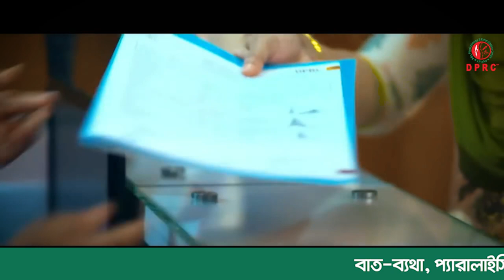আর্থ্রাইটিস রোগ কি ? আর্থ্রাইটিস রোগের লক্ষণ ও চিকিৎসা কি ? ডাঃ মোঃ সফিউল্যাহ্ প্রধান । Arthritis